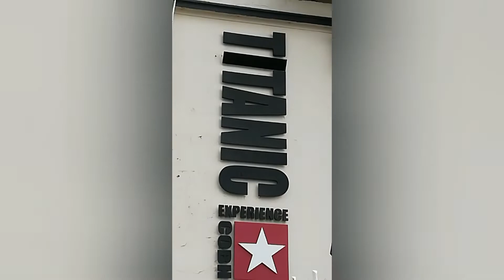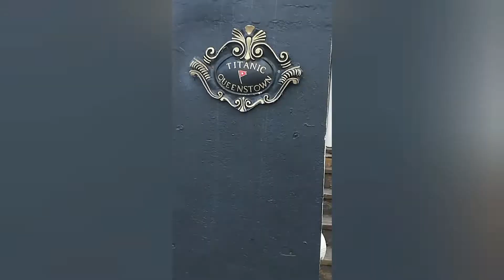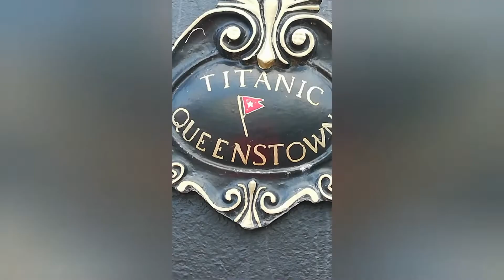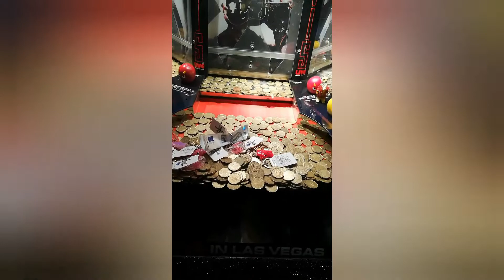@Cobh, Cork...it’s known as the Titanic’s last port of call in 1912.